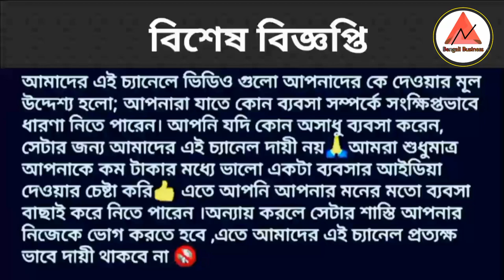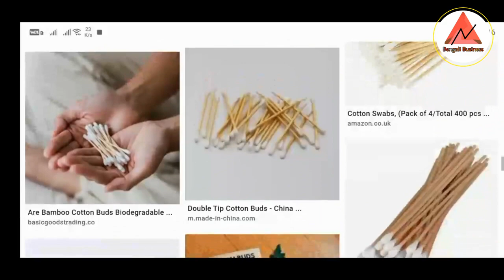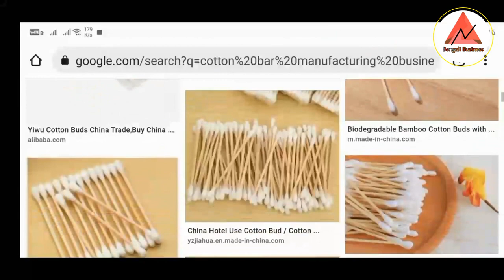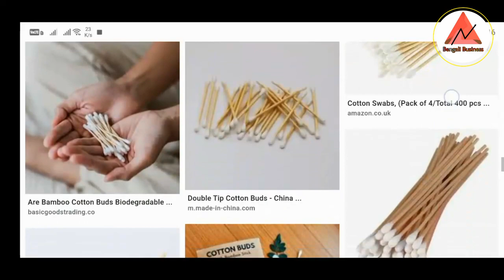দিনে 5000 টাকা ইনকাম | cotton bar making machine | manufacturing business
দিনে 5000 টাকা ইনকাম | cotton bar making machine | manufacturing business idea | Bengali business

Bengali business idea wholesale business manufacturing business unique business plant business in Kolkata Bangladesh market Bangladesh manufacturing market how to start a factory factory business industrial business automatic machine semi automatic machine high profit business low investment big profit business unit business plan